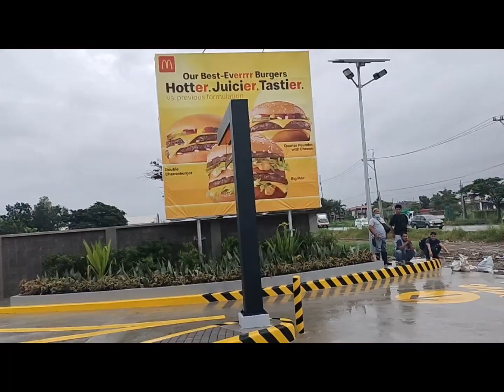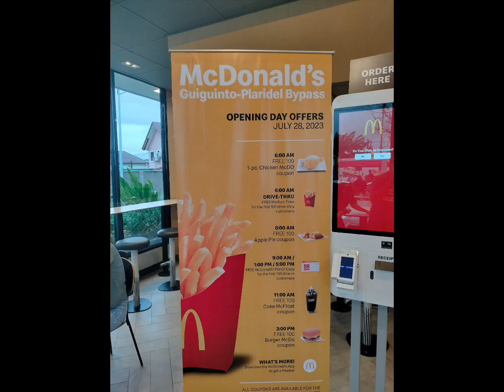The Waiting Is Over! Opening Day Breakfast at the McDonald's Guiguinto, Plaridel Bypass